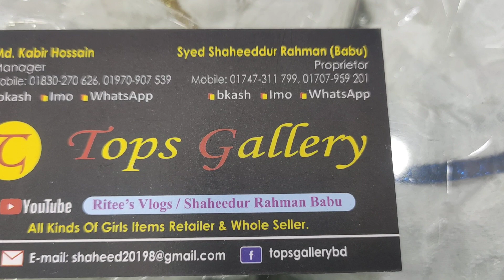মাথা নষ্ট করে দেবার মত ডাবল লেয়ার স্কার্ট কিনুন কম দামে ❤